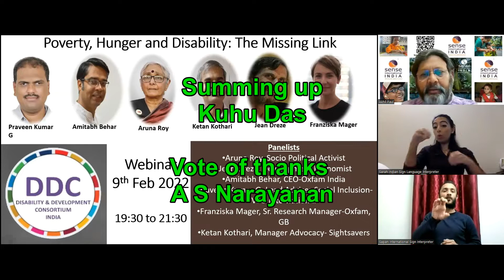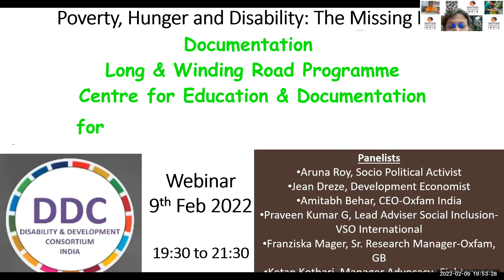Summary of Presentations: Poverty, Hunger and Disability: The Missing Link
Summing up :  Kuhu Das  & Vote of thanks A S Narayanan
Poverty, Hunger and Disability: The Missing Link
Webinar organised by Disability & Development Consortium 9th Feb 2022
Moderator: Akhil Paul, Sense International India
Welcome: Ms. Kiran Patidar;  Keynote 1:  B. Venkatesh;
Keynote 2: Arman Ali